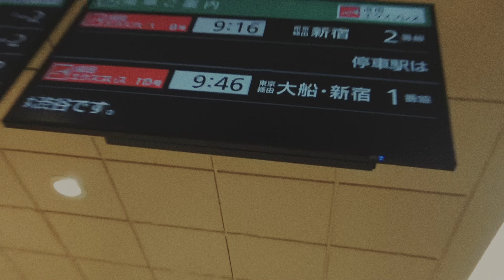Alan Wittels - Paz Mental